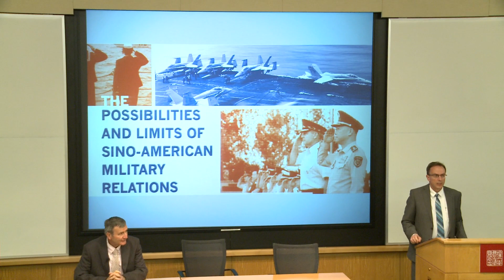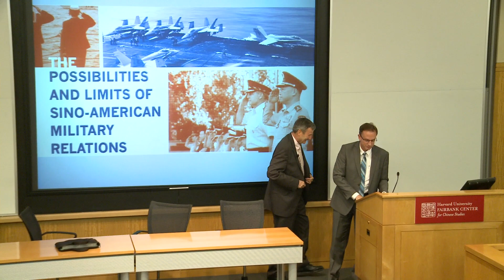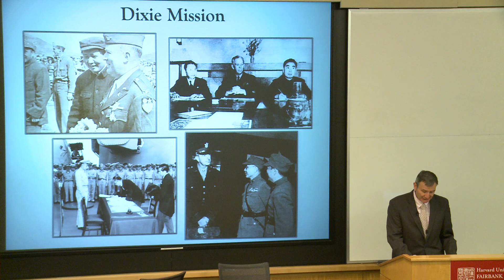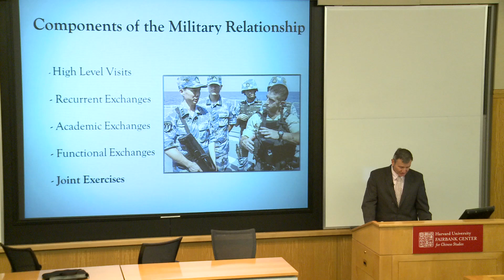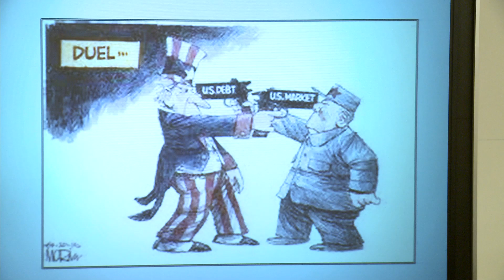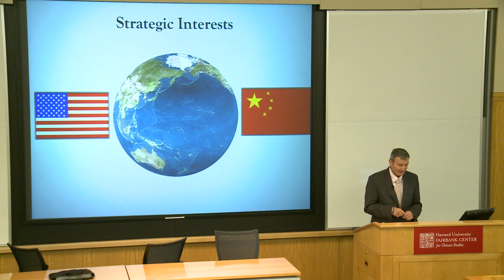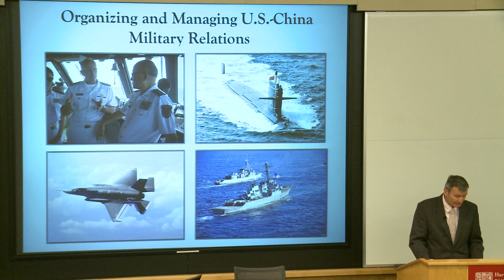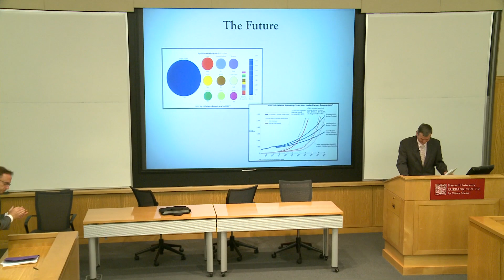The Possibilities and Limits of Sino-American Military Relations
Belfer Case Study Room | CGIS South | Harvard University

2013 Charles Neuhauser Memorial Lecture: The Possibilities and Limits of Sino-American Military Relations

Karl Eikenberry, William J. Perry Fellow in International Security at the Center for International Security and Cooperation and Distinguished Fellow with the Shorenstein Asia-Pacific Research Center at Stanford University

This annual lecture recognizes public intellectuals who bridge the worlds of academia and public service.

Presidents Barack Obama and Xi Jinping have both recently emphasized military ties as an important component of a new model of relations between the United States and China. However, over the past 25 years, bilateral defense exchanges have suffered frequent reversals and results have been disappointing. Karl Eikenberry, whose career as a diplomat and soldier included many years of service in Asia and China, will identify the constraints inherent in building a sustainable program of Sino-American military contacts and suggest a framework for future defense relations.